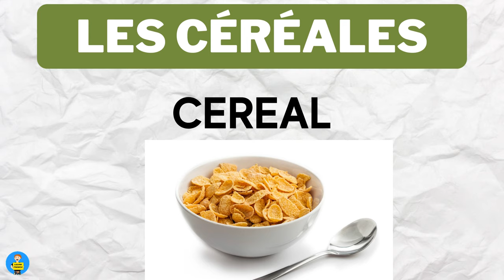Food vocabulary in French - French vocabulary with pictures - Learn French with Tama #40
In this video, you will learn some common french vocabulary about food. so, after this video, you will be able to talk about French food will come in handy while shopping, dining, traveling, and entertaining friends.
Please see this video and re-read (out loud) it will help you improve your French ability.
You want to learn to talk French? Master some easy French conversation?
We’ll show you more French dialogues lesson between friends to learn informal conversation skills. You’ll be able to listen to, watch and/or read the conversation, and relax.
With this channel, you can easy improve your speaking by noticing the language we use in different situations and practicing useful phrases, the self-study lessons. Almost lessons are sure to come up in most everyday conversations. Let's learn and improve your French speaking with lessons French conversation with English subtitles.